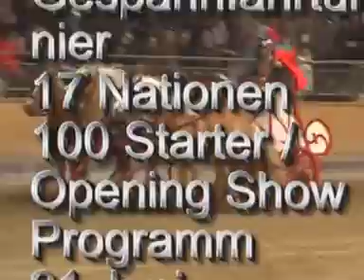HEISSE EISEN 2014 The Golden Wheel Promotion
Promotion für THE GOLDEN WHEEL 2014 in Altenfelden